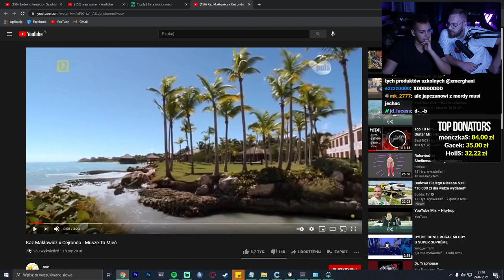Japczan ostro o tipply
Dajcie suba -  99,9% oglądających to osoby, które niestety są bez niego..
A więc zostawiamy subskrypcje, komentarz, łapkę w górę oraz udostępniamy gdzie się da. Dzięki za wsparcie !🔥🔥